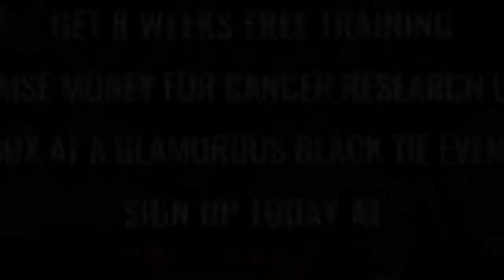Gillingham | Ultra White Collar Boxing | KT Babwah VS Steph Morris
Gillingham Ultra White Collar Boxing 15th July 2018

8 Weeks FREE training / Get in the best shape of your life/ Raise money for Cancer Research UK